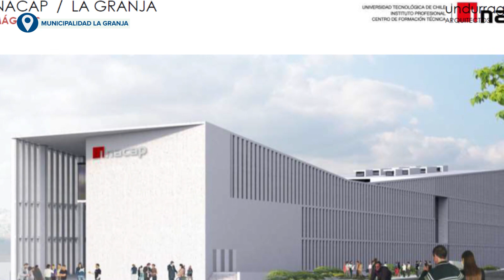Inacap La Granja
Una importante reunión sostuvo el alcalde Felipe Delpin con representantes del centro educacional Inacap, para conversar acerca de una nueva casa de estudios que se construirá en La Granja.